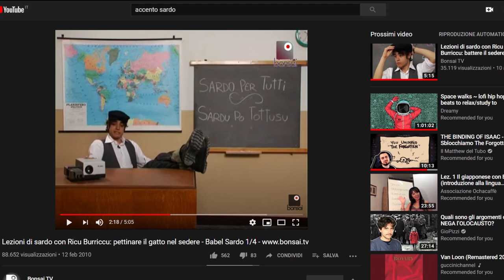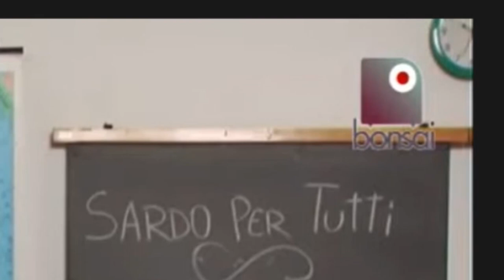Giapponese Maccheronico #1: Sardo/サルド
Ecco a voi il primo episodio di una rubrica che probabilmente fa schifo, ma a me fa morire dal ridere: provare a vedere le similitudini tra Giappone e Italia e provare a incrociarne la lingua e i dialetti. Spero che sia divertente per voi come per me e che possiate darmi spunti di sorta per le prossime puntate!

LINK CITATI:

- Matteo Cavallo(grafico autore della bandiera in copertina, canale Youtube dove fa recensioni di libri e miglior coinquilino del mondo)

VIDEO SOUNDTRACK

またね、ピッチリッディ。